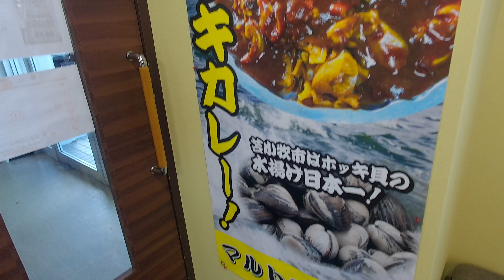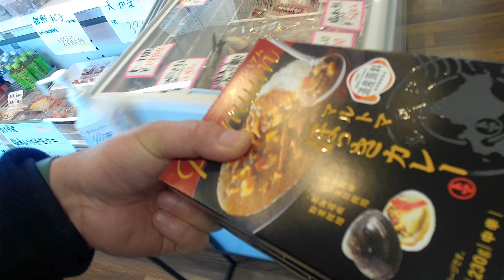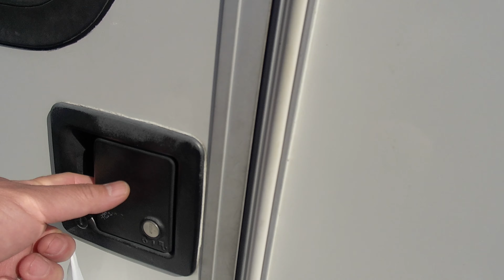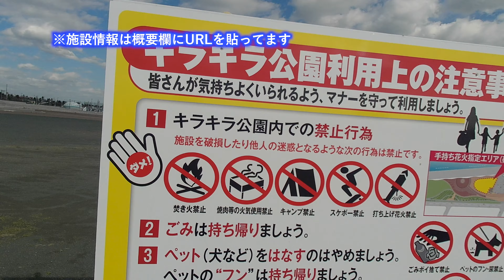【北海道キャンプ場巡り旅 第12話】美笛キャンプ場で最後のダバダァ！フェリー乗船前にキラキラする想い出を作るんだ〜：苫小牧はホッキがゴ〜ロゴロ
このチャンネルは軽キャンピングカーのラクーンで大型犬のワイマラナーと車中泊やキャンプに行った様子を紹介します。

北海道の観光というよりは、焚き火ができるキャンプ場やRVパークを巡る「Lakunnによる北海道キャンプ場巡り」シリーズの第12弾です。

オヤジは北海道での最終キャンプ場となる「美笛キャンプ場」で朝を迎え、眼前に広がる雄大な支笏湖に改めて感動をしながら、出発の準備を整えていきます。
キャンプ場のチェックアウトは11:00だが、フェリーの乗船手続きは15:00以降なので、まだまだ北海道を楽しむべく、苫小牧港近くの有名な食堂で大人気のホッキカレーを食べようと計画します。また、乗船前の愛犬との散歩も大事だと考え、フェリーターミナル近くのキラキラ公園を訪れます！